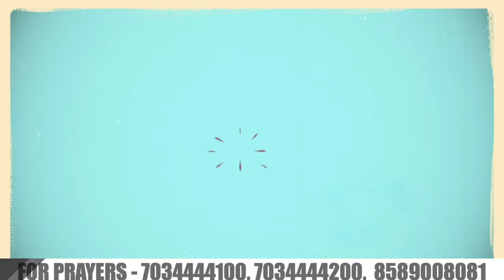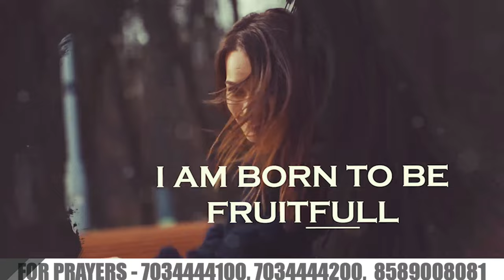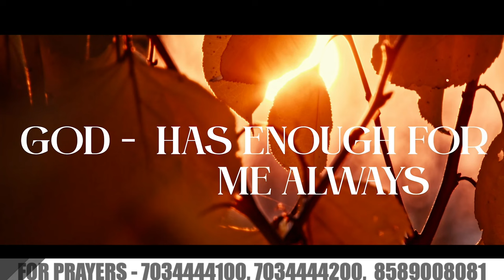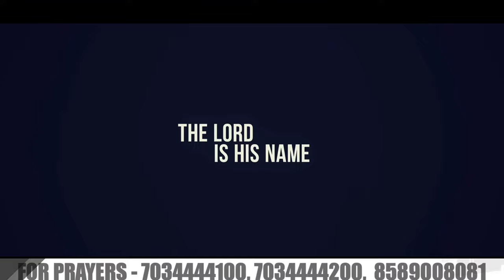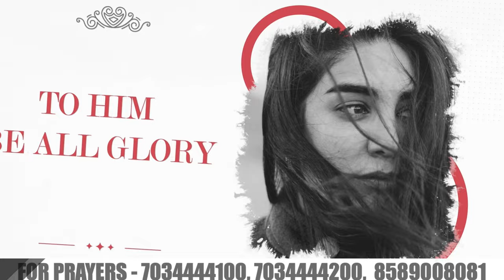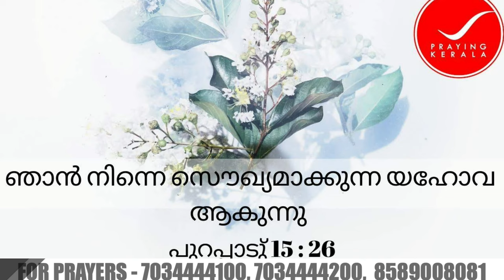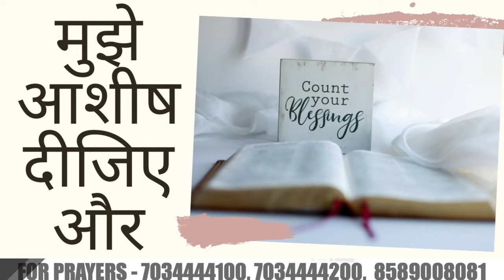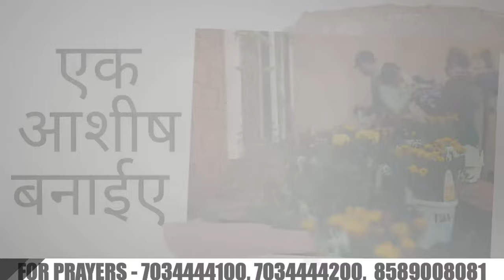PRAYING KERALA | LIVE | DAY # 3271 - Praying Together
Praying Kerala- the first inter-active Christian TV program in the world. It is a facility to Pray together though we live in different parts of the world.

100% LIVE in Production and Real Time on Harvest TV since day one made Praying Kerala one of its kind in the world.

Attended over 3.3 million telephone calls and documented over 3.2 million individual's details for prayer  made the Altar the largest "Prayer Altar" in the world.